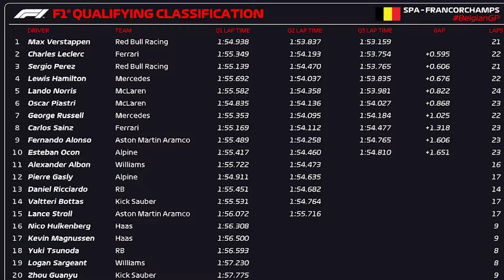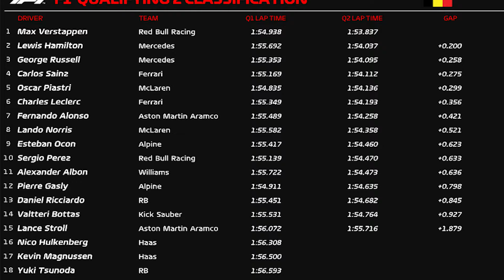🇲🇽 ¡CHECO Pérez por la VICTORIA en SPA! El MEXICANO saldrá desde la PRIMERA Fila en Bélgica 2024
Después de una mala racha de clasificaciones por parte de Sergio Pérez en los últimos fines de semana dentro de la Fórmula 1. Este sábado en Spa, Checo consiguió el tercer mejor tiempo dentro de las Qualys del Gran Premio de Bélgica 2024. Y debido a que Max Verstappen cambió de motor, el mexicano avanza a la segunda posición por lo que largará en la primera fila de salida para el domingo. En este video te contamos los detalles de la sesión de clasificación en Spa, y las posibilidades de Checo para ganar su primera carrera de este año.